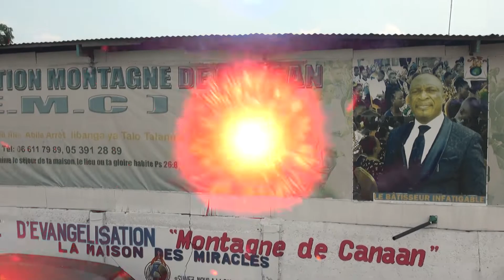Spot Séminaire et Nuit de prière du 09 au 15 mai 2022